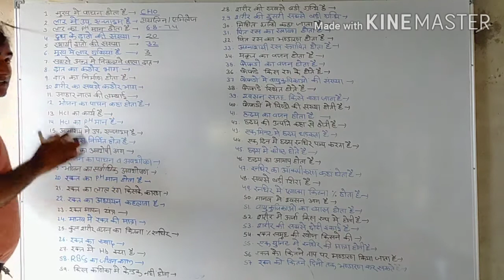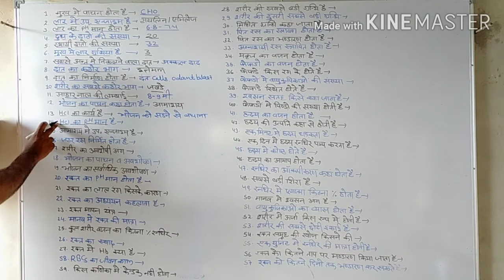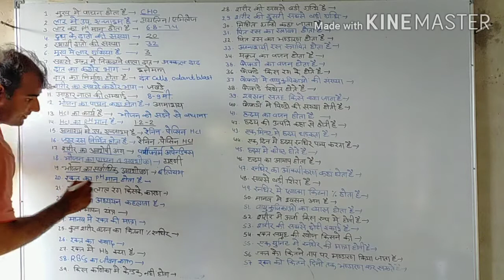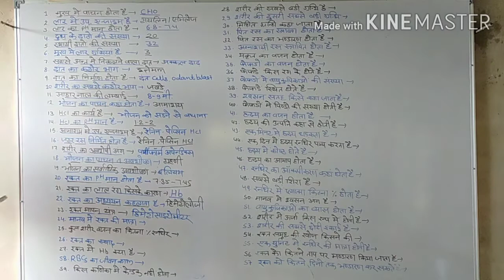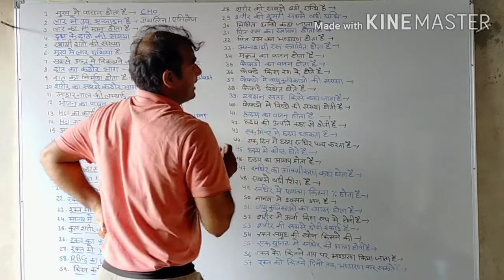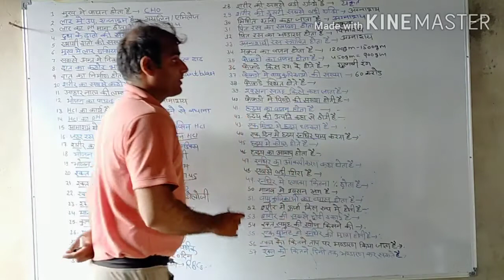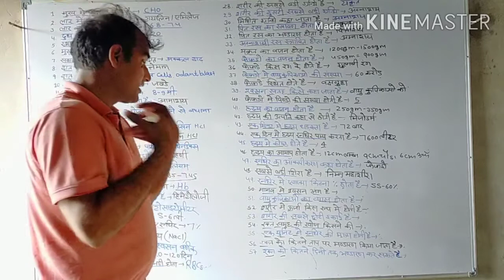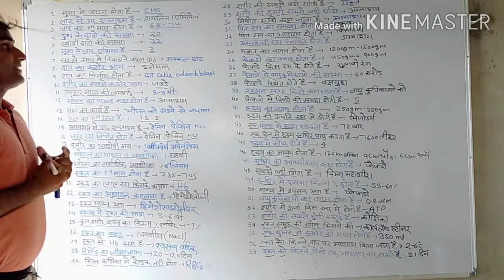महत्वपूर्ण प्रश्न Class-10 lesson-2 (Vijay sir)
Human system